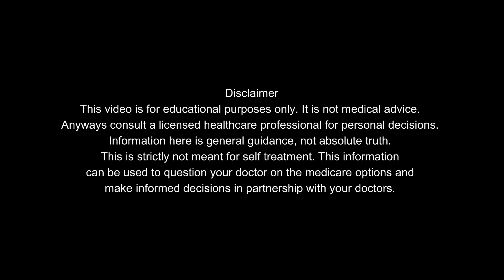Medical Survival 101 Podcast with Dr. Deepak Rao Part 3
Medical Survival 101 Podcast interview of Dr Deepak Rao on navigating healthcare in the complex medical world. Its about being informed about medical care decisions and navigating clinics, hospitals and ICU with awareness of benefits, complications and success rates by asking technical questions to your healthcare providers or doctors.
Dr Deepak Rao is a consulting general physician with graduation from King Edward Memorial Hospital, a Doctorate in complementary Medicine & IVY league certifications - Pharmacology from Harvard, Disaster Med & Exercise Physiology from Stanford, Cardiac Rehab from Mayo & ACSM and CPD course studies in Diabetes, COVID-19, Lifestyle Med. Besides Medicine, He has additional qualifications in Psychology, CBT, Hypnotherapy. He also studied Management from Wharton & Law from Trinity University as well as Military Sciences and Zen. He is a honorary major in the Parachute Regt TABN of Indian Army. His subject of interest is conservative management of lifestyle disorders rampant in middle age.